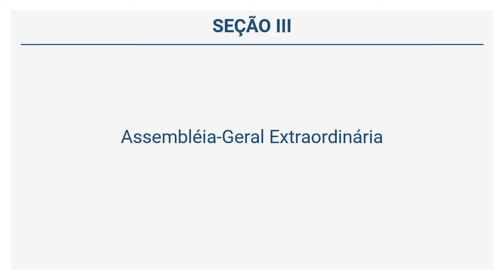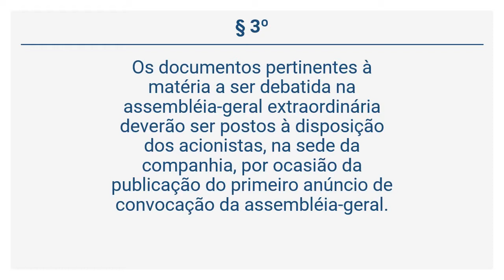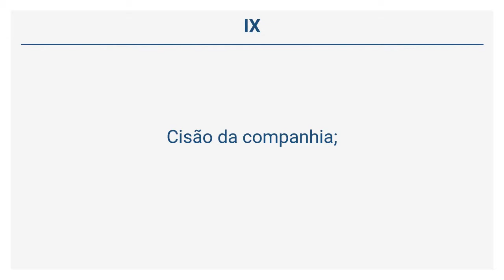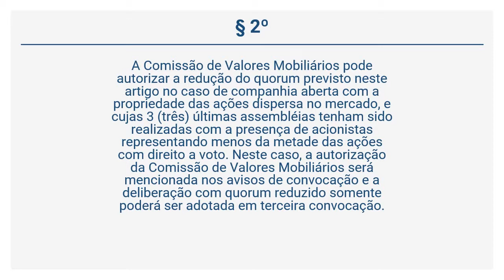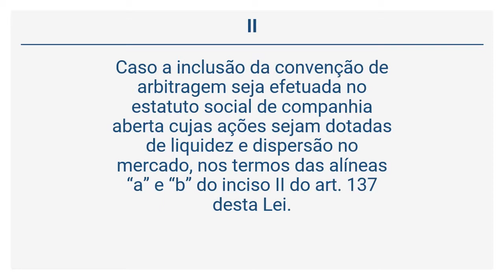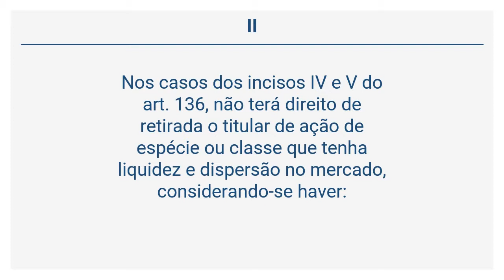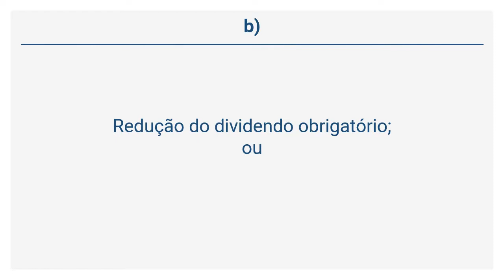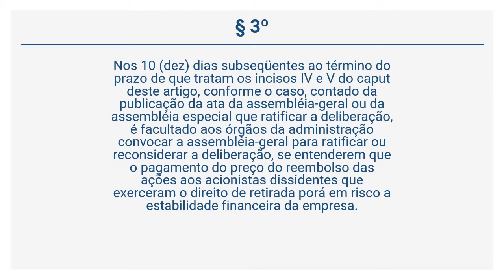Lei 6.404/76 - Sociedades por Ações - Assembléia-Geral Extraordinária (Arts 135 a 137)